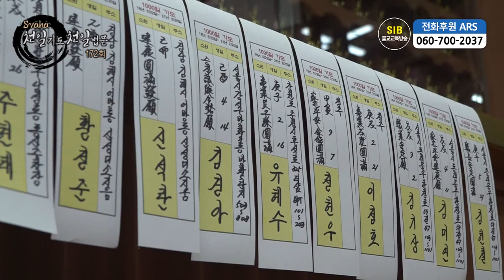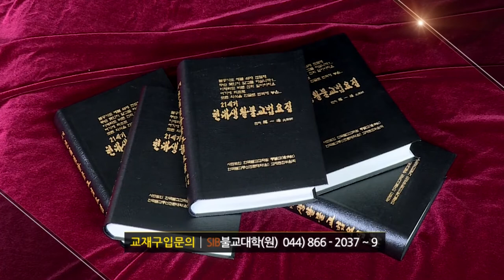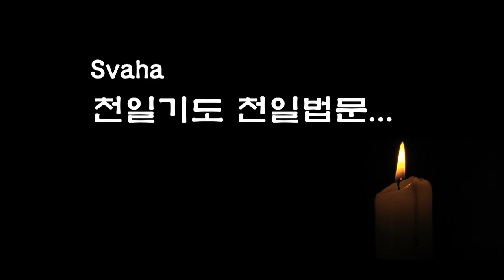자성을 찾는 Svaha 천일법문 제172회... 우리말 관음불공기도(관음청) 7... 정법계진언 다게(茶偈)...